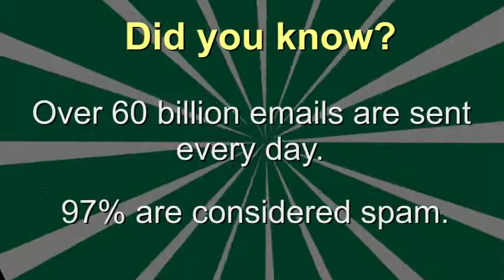did you know email spam